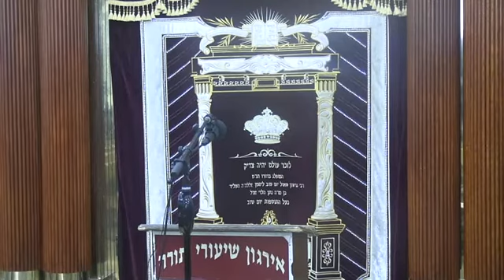הלכות תפלות הדרך וברכת הגומל - ר' אברהם צבי פריעדמאן שליט"א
הלכות תפלתהדרך ו#ברכתהגומל
הרה"ג ר' אברהם צבי פריעדמאן שליט"א
דומ"ץ גאלאנטא ומח"ס אוצר הלכות
ט"ז תמוז תש"פ